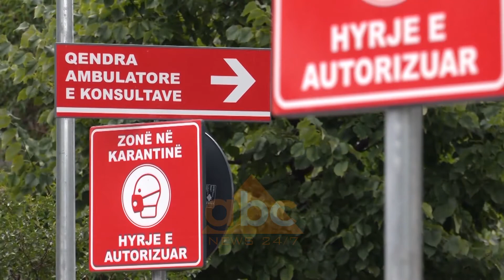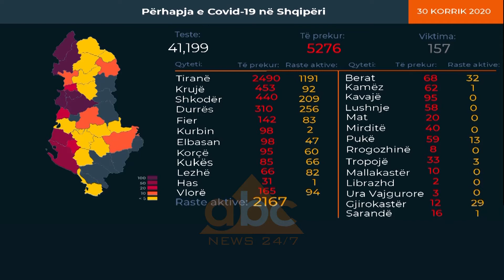Ulet numri i te infektuarve dhe pacienteve ne spitale, 3 te vdekur dhe 79 raste te reja | ABC News